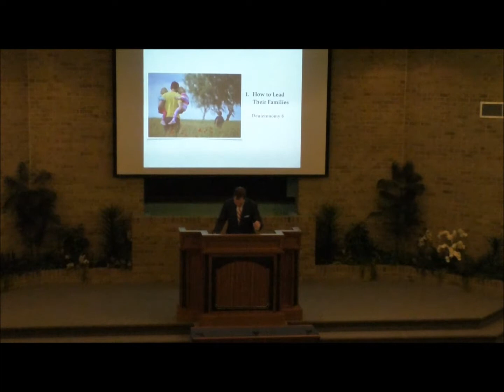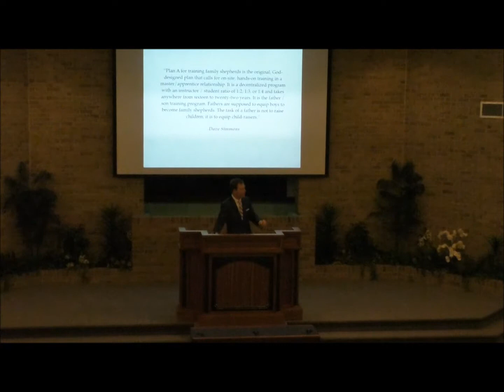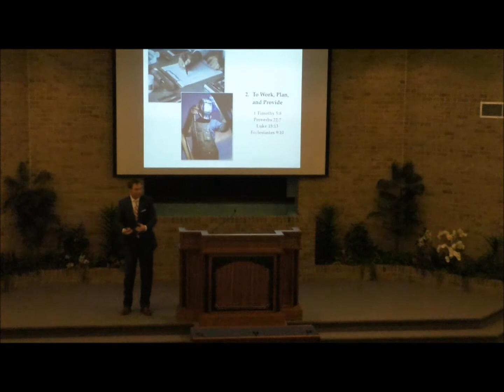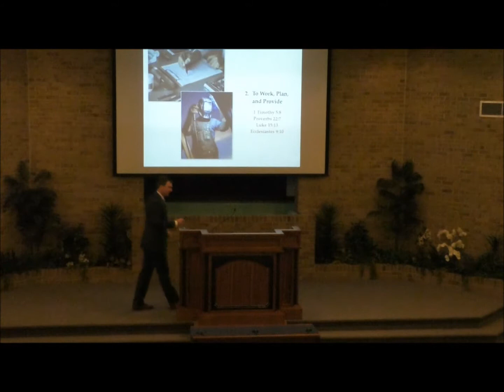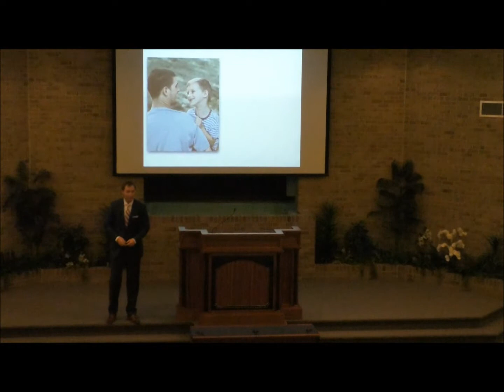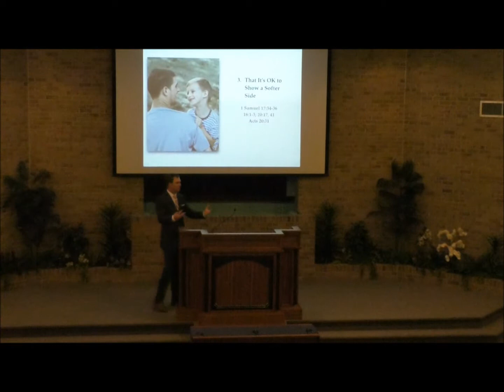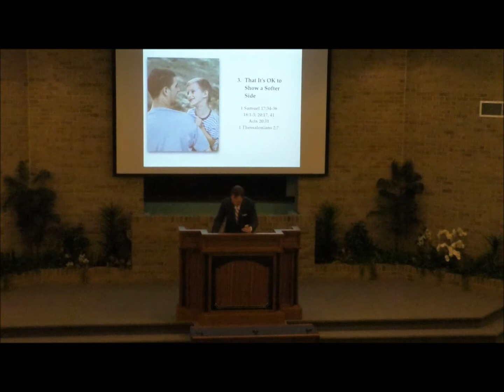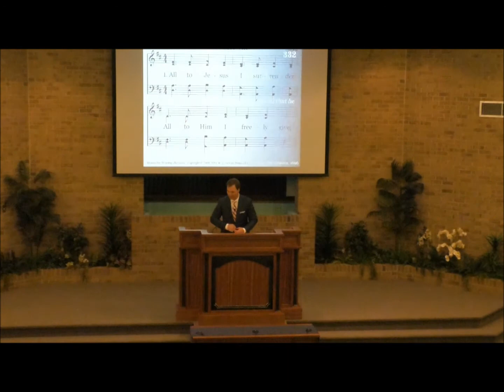Things I Would Teach My Sons - 5/13/18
This sermon discusses the importance of teaching sons valuable life lessons, including how to be a leader and provider for their families, the value of hard work and financial responsibility, and the importance of showing tenderness and vulnerability. It emphasizes the need to equip sons to become capable fathers and family leaders, going beyond just raising them to actually teaching them how to raise their own children.